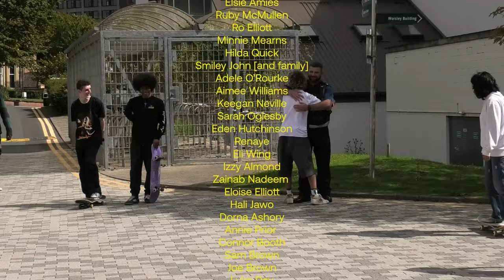STREET SKATE TOGETHER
Street Skate Together is part of Civic Skateboarding – a project by artist and skateboarder Harry Meadley produced for Leeds 2023 Year of Culture. At its core, Civic Skateboarding is about forming better relationships between skateboarders and Leeds’ civic and cultural institutions with the long-term of goal of making the city’s public spaces safer and more inclusive for all. It is paying particular attention to the growing number of female and gender minority skateboarders who are disproportionally affected by the lack of safety in public spaces and has been co-created, co-curated, and co-skated by many members of the Leeds skateboard community in partnership with LS-Ten Charity, Welcome Skate Store, Leeds Playhouse, BLANK_, Henry Moore Institute and more. Additional support has been provided from Leeds Beckett University and The National Lottery Community Fund.

Chapters:
0:00 Marginalised Genders
0:45 Kirkstall Road Kerbs
2:17 Playhouse
2:51 Henry Moore
3:09 Bond Court
4:14 Aire Park
4:45 Brewery Wharf
5:08 Royal Armouries
5:23 Sovereign Square
5:36 University of Leeds
6:42 Millennium Square
7:34 Nyla
9:12 Credits